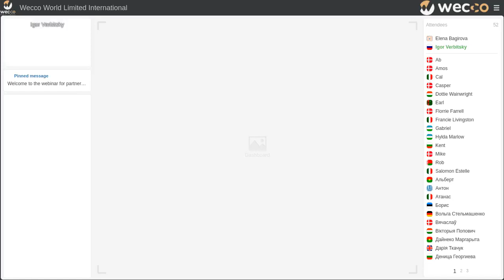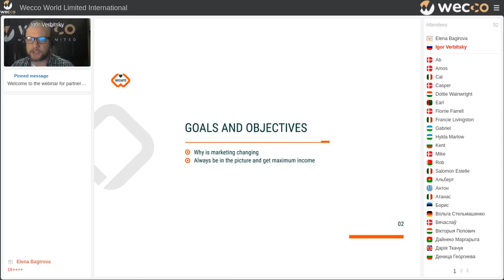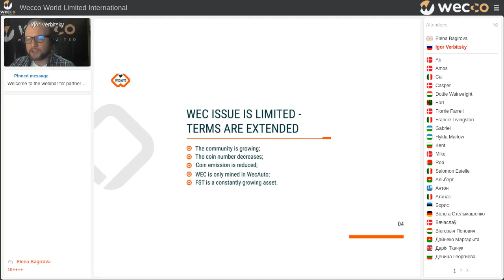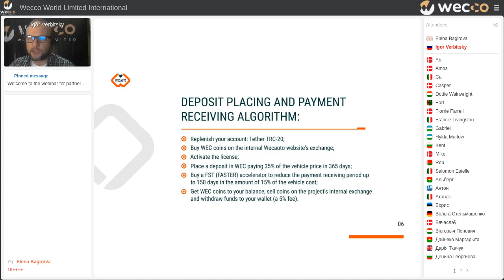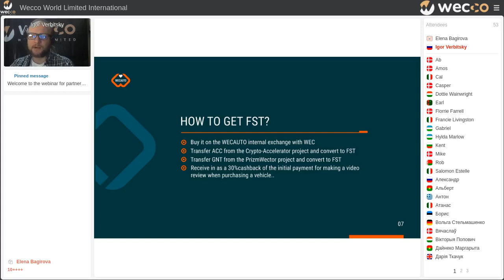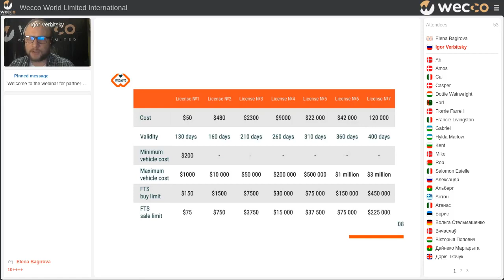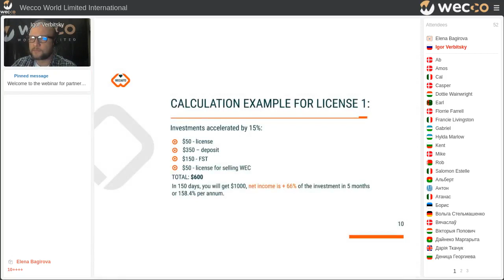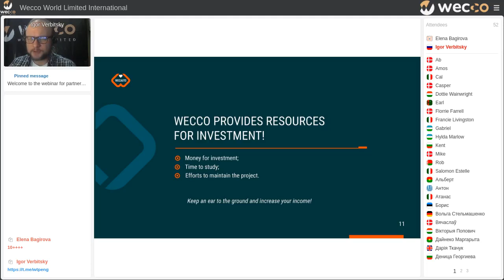WECAUTO project ideology. Igor Verbitsky, 27 07 2021